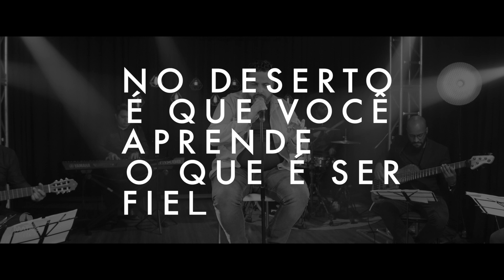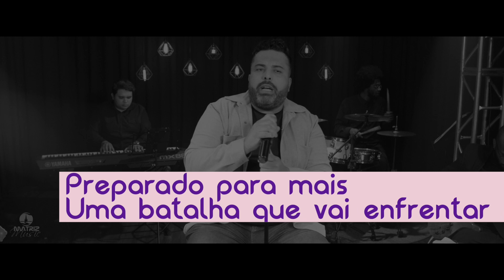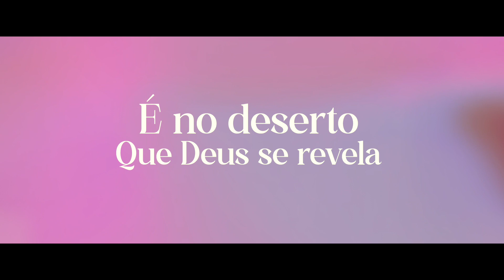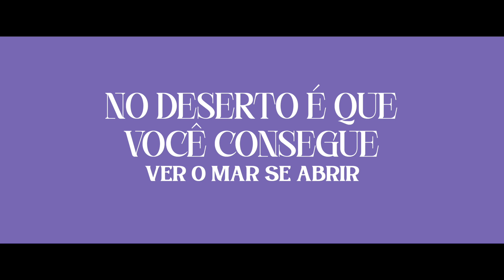Anderson Barony - No deserto [Playback com letra]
Vídeo letra do cantor Anderson Barony com PLAYBACK da música “No deserto” com lançamento em 27/10/2023, pela gravadora Matriz Music.

ꙩ FICHA TÉCNICA:
▷ Produção Executiva: Matriz Music
▷Direção Geral: Everaldo Gretter
▷Artista: Anderson Barony
▷Composição:  Sivanildo de Oliveira Peixoto
▷Produção Musical: Luciano Albuquerque
ꙩ AGENDA E SHOWS
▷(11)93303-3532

ꙩ LETRA
▷  No deserto

No deserto não temos amigos,
no deserto estamos sozinhos,
no deserto é que a gente aprende
a lutar.

No deserto falta água,
no deserto falta pão,
no deserto não temos aplausos,
nem o grito da multidão.

Mas é no deserto que Deus forja caráter,
no deserto é que você aprende o que é ser fiel,
é no deserto que você é provado,
para ser aprovado pelas mãos de Deus.

É no deserto que Deus se revela,
mostra tudo que está preparado para te entregar,
é no deserto que você sai mais forte,
preparado para mais uma batalha que vai enfrentar,
é no deserto que temos milagres,
no deserto que você consegue ver o mar se abrir,
é no deserto que Deus faz o impossível,
para te mostrar que mesmo no deserto ele cuida de ti.

no deserto é que você consegue ver o mar se abrir,
pra te mostrar que mesmo no deserto Ele cuida de ti.

No deserto, é no deserto,
um deserto que Deus está por perto,
é no deserto, é no deserto,

no deserto é que você aprende a ser fiel,

é no deserto...